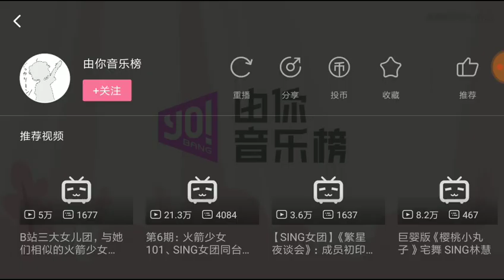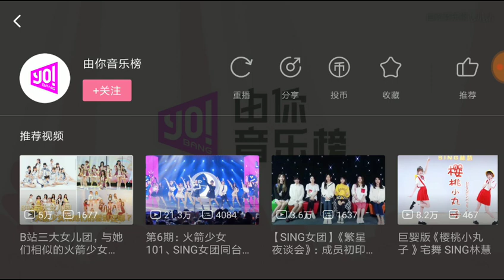【專訪】SING女團，關於朋友群組和備註『許詩茵、蔣申』